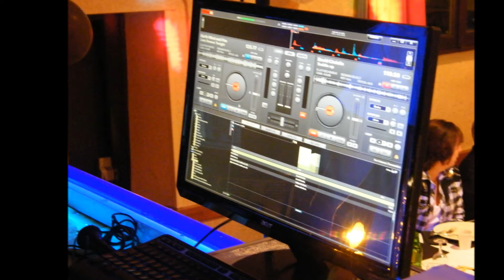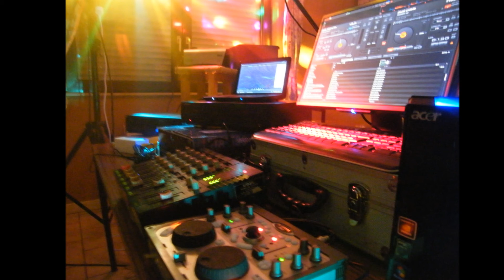Vf-Animations Jeff ! Saint Avold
Petit aperçu de quelques soirées que nous avons Animé !
Vf-Animations Jeff est à votre service pour toutes vos soirées ( mariages , anniversaire , soirées CE , enterrement vie de garçon , jeune fille etc ) .
N'hésitez pas à nous contacter via notre page " Facebook " .
Sono Numérique dernier cri avec Pioneer Ddj Ergo .
Laser Multi-couleurs ...
Effets à Led dernière génération .
Grand choix musical ...
Notre seul objectif , faire de votre soirée , un moment inoubliable !